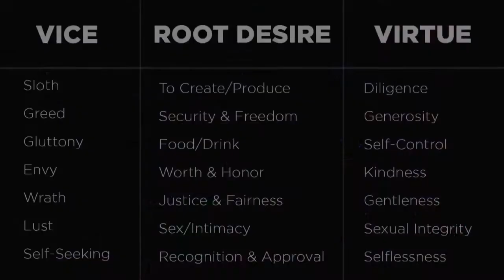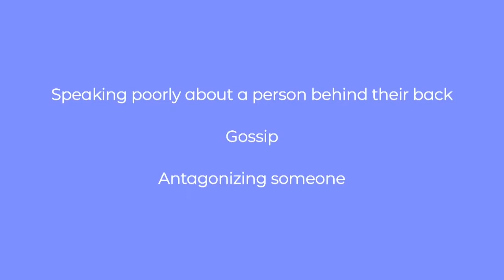Envy or Kindness — Evan Duncan (Modern Venue)